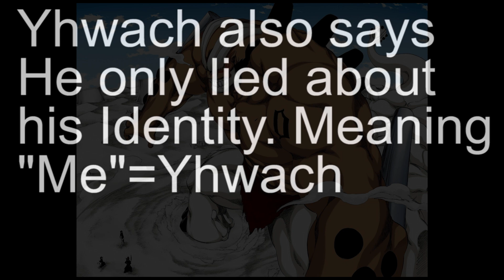Foreshadowing in Bleach EXPLAINED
Bleach has a lot of Foreshadowing a lot of which has been underlooked by anime community as a whole! In today's video we will dissecting and explaining several moments that foreshadow the story of Bleach.

CREDITS
Thumbnail: Ledior